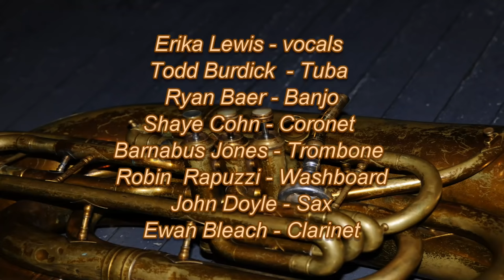Tuba Skinny - "Papa's Got Your Bathwater On" - Royal St 4-16-12 - MORE at DIGITALALEXA channel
Tuba Skinny - "Papa's Got Your Bathwater On"- Royal St 4-16-12

John Doyle - Sax
Sam Doores - Bass Drum